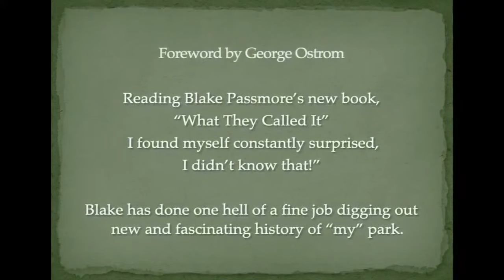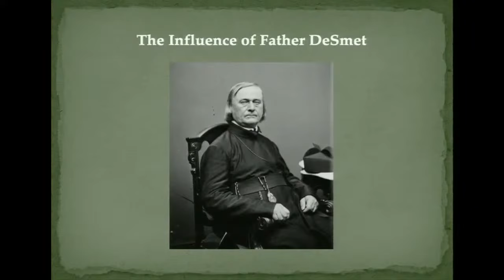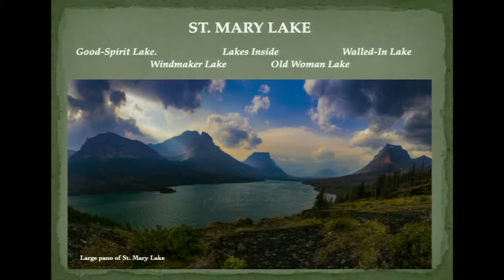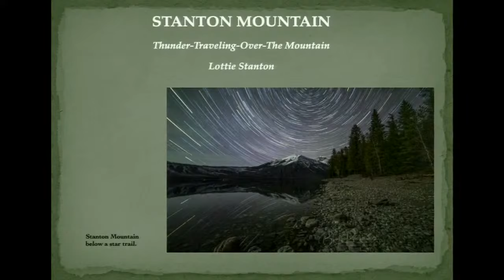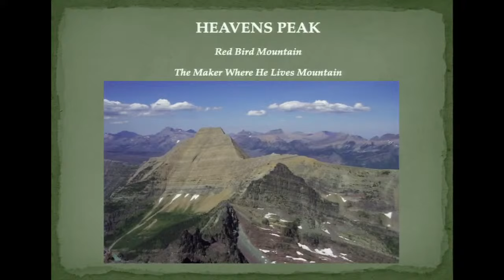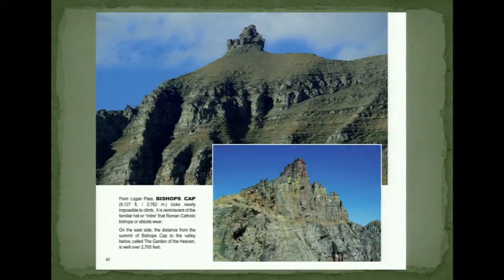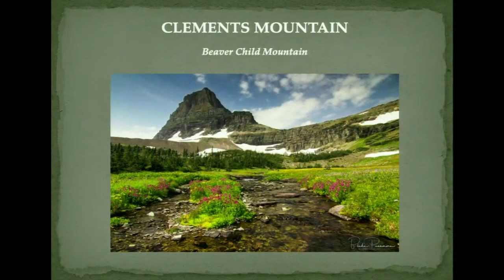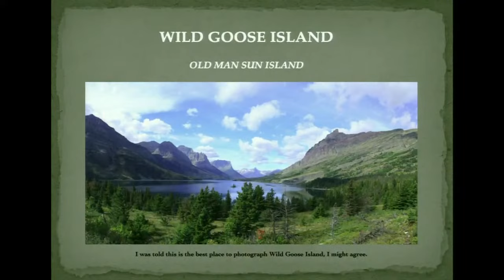The Names along Going-to-the-Sun Road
With Blake Passmore
Come learn about the names along one of America’s most iconic roads, the Going-tothe-Sun Road in Glacier National Park. Join Blake Passmore, award-winning
photographer and lead writer for the Climb Glacier National Park guidebook series, as he presents his photography and tells the stories behind the names in Glacier. Blake has been voted as “Best Author of the Flathead” for his writing for the past three years.